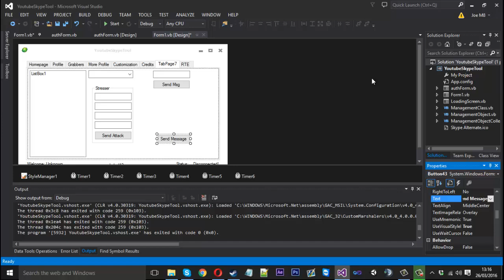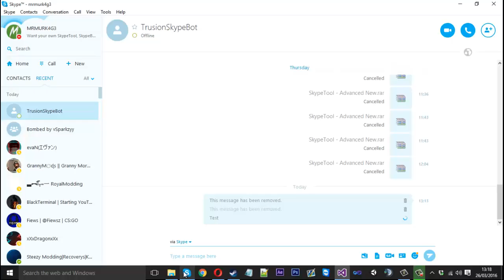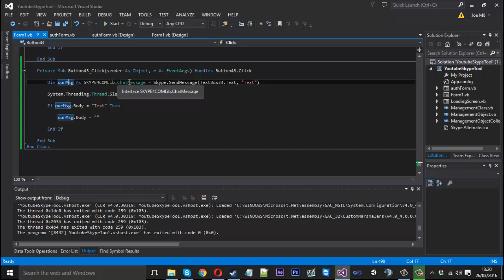How To Make A Skype Tool: #25 - Edit/Remove Messages!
In this video i show you how to edit or remove chat messages sent within the tool. This method can be used to create basic looking animations and creating some cool effects within skype.

Skype: mrmurk4g3